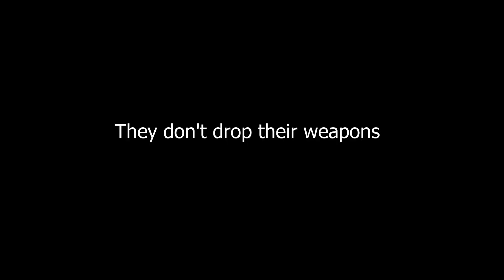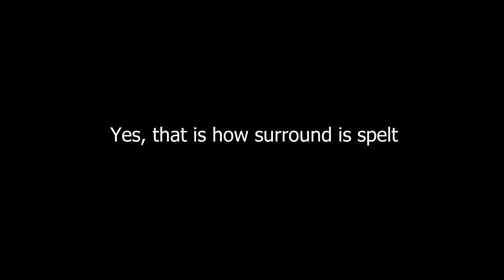When you can't buy Cyberpunk 2077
I don't know why I even made this. I will now find something to do.

If you live under a rock Johnny Silverhand is played by Keanu Reeves.